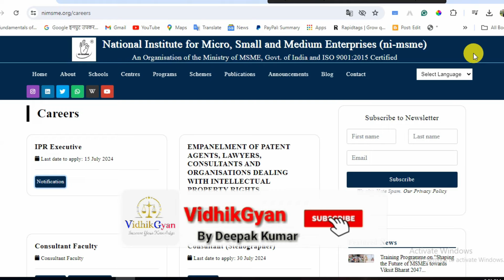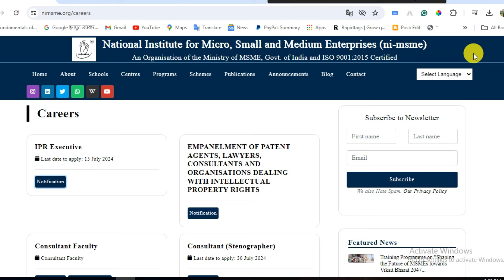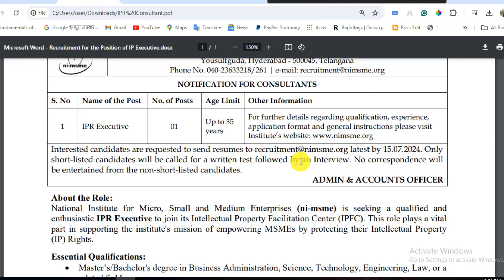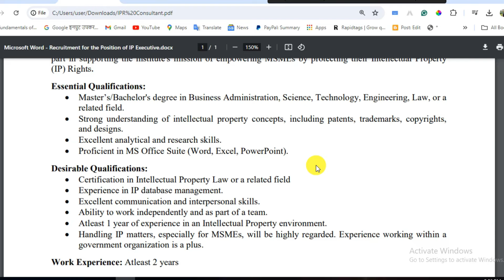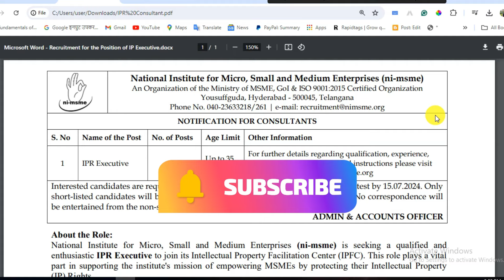IPR Executive at MSME | Latest Govt Legal Jobs 2024 | Law officer vacancy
MSME is looking for an opportunity for IPR Executive at MSME | Latest Govt Legal Jobs 2024 | Law officer vacancy || Legal Manager Vacancy 2024 | Legal Manager Career at Kotak Bank: What You Need to Know | Legal Jobs in Bank 2024

Viewers are advised to consult with a qualified legal professional before taking any actions based on the information provided in these videos. Vidhikgyan does not accept any liability for any loss or damage arising from reliance on the information contained in these videos, or from any errors or omissions in the information provided.

Thanks
Team Vidhikgyan